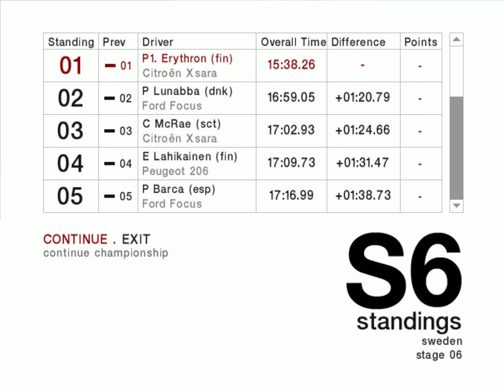Colin McRae Rally 04 - Sweden stage 6